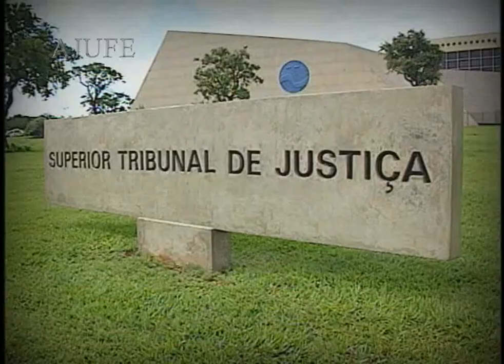Programa nº 605 - Novos Tribunais